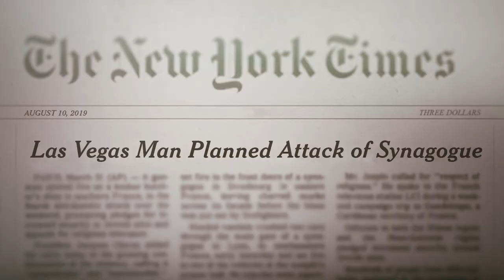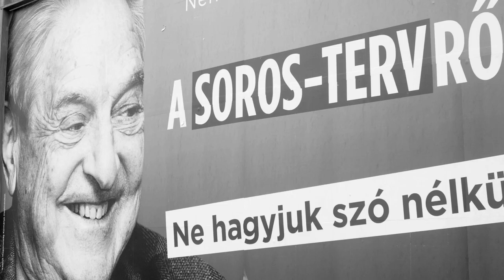Heaven of Horror Viral' Trailer